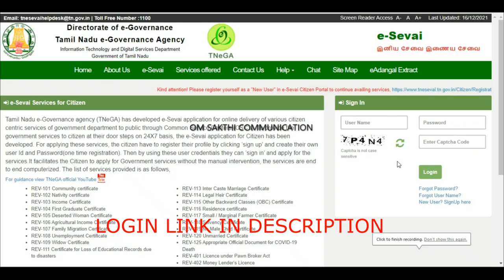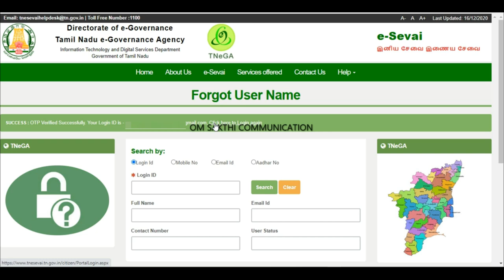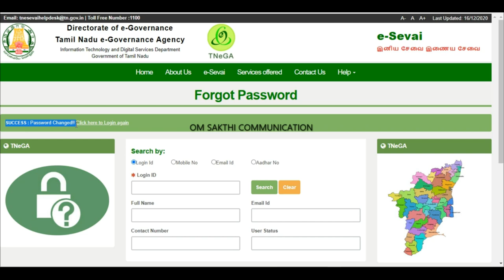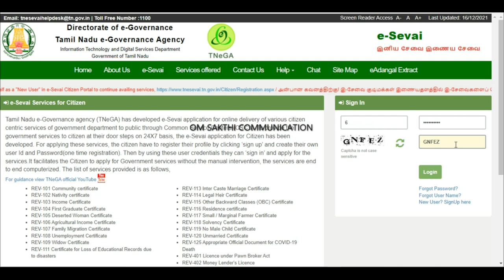How to find Username and reset Password in TNEGA-Esevai Ciziten login || 2023